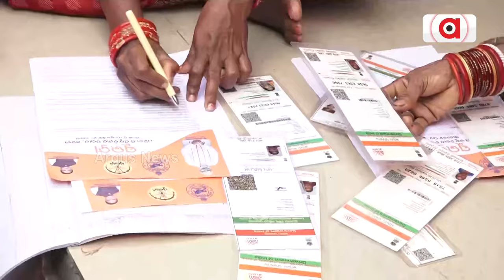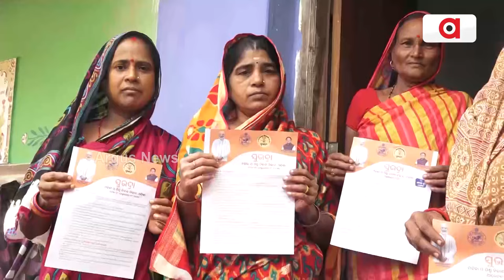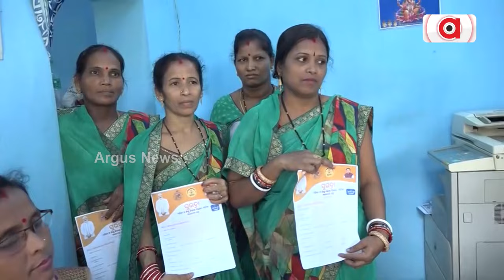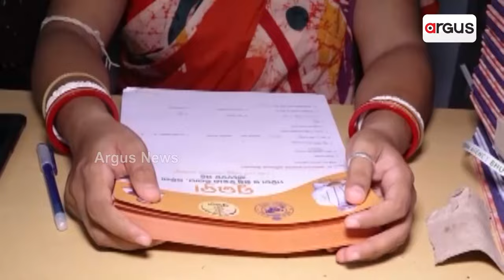`ସୁଭଦ୍ରା' ପଞ୍ଜିକରଣ ଆରମ୍ଭ || Subhadra Yojana || Regestration Started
ସାରା ଓଡ଼ିଶାରେ `ସୁଭଦ୍ରା'ରେ ମହିଳାଙ୍କ ଭିତରେ ବଡ଼ ଉତ୍ସାହ। ଘର ଘର ବୁଲି ଫର୍ମ ବାଣ୍ଟୁଛନ୍ତି ଅଙ୍ଗନବାଡ଼ି କର୍ମୀ। ସ୍ବତନ୍ତ୍ର କ୍ୟାମ୍ପ ମାଧ୍ୟମରେ ଫର୍ମ ପୂରଣ ଓ ଆବେଦନ ପାଇଁ ଅଭିଯାନ।